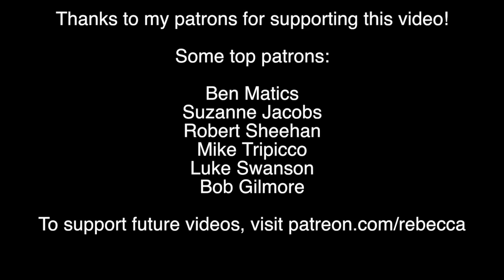Is the 2017 Solar Eclipse a Sign from God?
No, obviously not. But here's why, plus some tips on eclipse viewing!